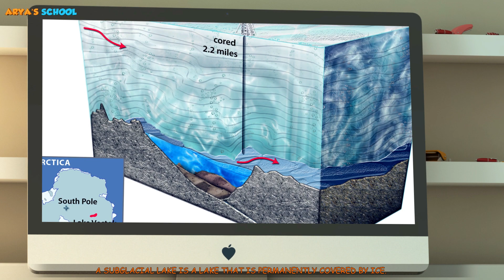Studying at Home! Geography videos collection! Learn Names of Countries, Mountains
00:00 The Top 5 Highes Mountains in the World
03:37 The Largest Countries in the World
07:25 The Top Five Longest Rivers in the World!
10:36 The Most Wonderful Lakes!

Please support out series by giving likes!)

'Arya's School' is an animated hit tv cartoon show in English for kids. All our episodes are core-educational so that your kids can learn& discover the world through things like shapes, numbers, colors, dinosaurs and much more different science and topics.
Kids can learn a lot about animals, geography, anatomy, physics, astronomy and more in our videos!
Enjoy interesting science together with the Arya's school! Learn new, and develop! We will help you with this!